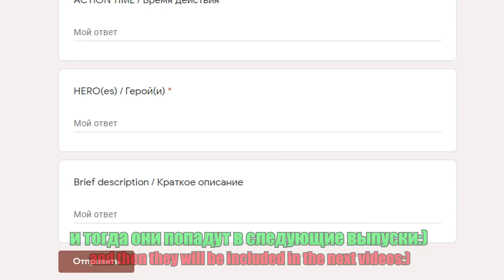Dota 2 OMG Moments 375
— Моментальный обмен вещей из CS:GO, H1Z1, DOTA2, RUST